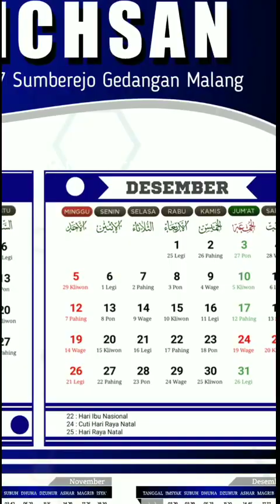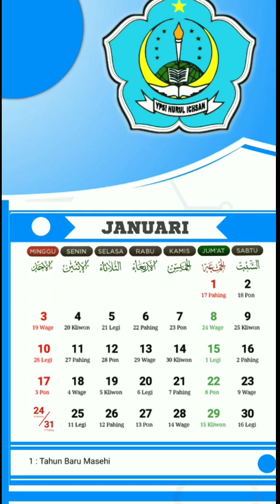Hasil Desain Sendiri Kalender Pixellab 2022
Hasil desain kalender dari aplikasi pixellab di hp android, di cetak tidak pecah.

Kalender Pixellab 2022

FR Forza